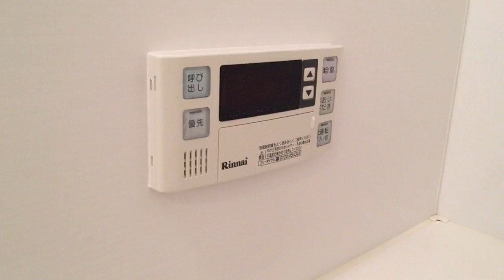賃貸マンションを橿原市でお探しの方は【ならすも】イーストステージ205真菅駅１ＬＤＫ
オートロック付きのマンションタイプ。簡単には割れない防犯合わせガラス・断熱と遮熱の両方の性能に富んだペアサッシを採用しています。